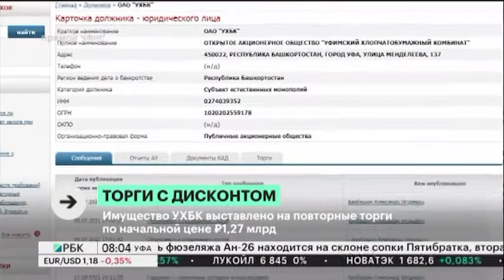Новости 07.07.2021 08:00